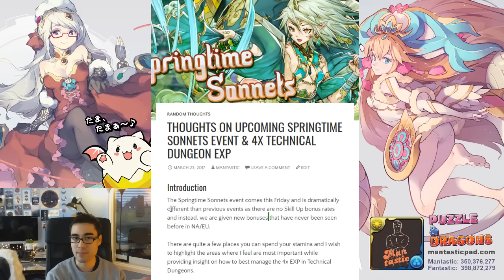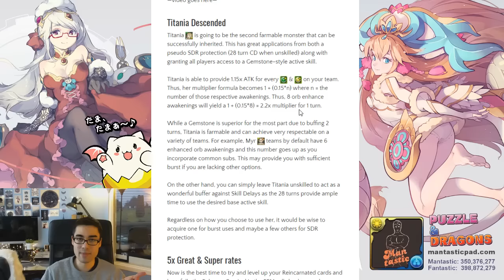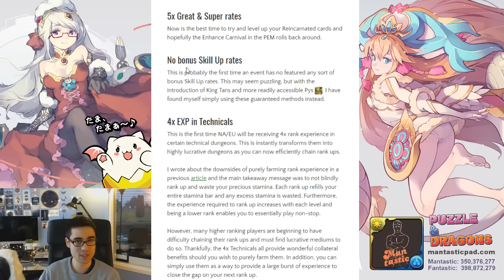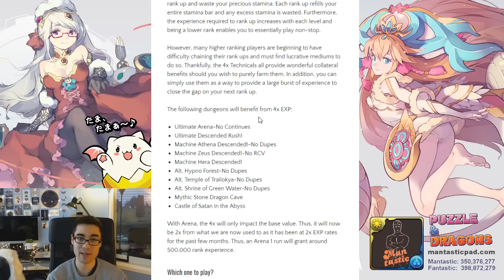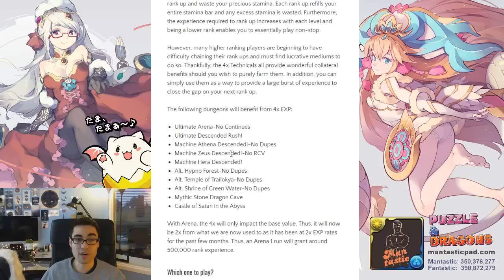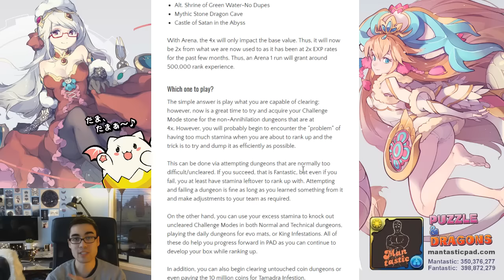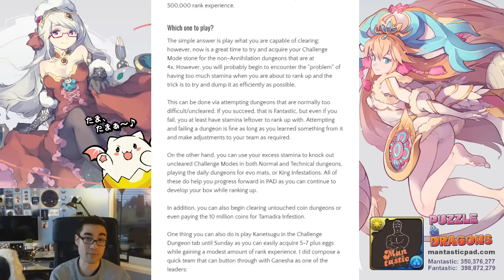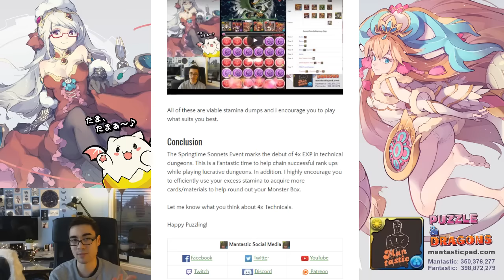[Thoughts] 4x Rank Experience in Technical Dungeons & Springtime Sonnets Event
Feel free to follow my various social media platforms and chat with me on Discord!

Happy Puzzling!